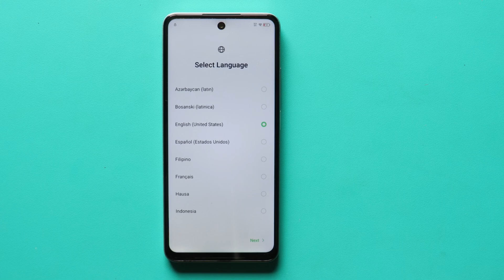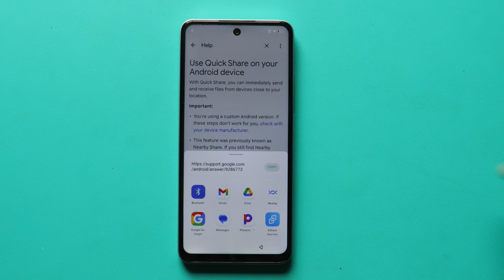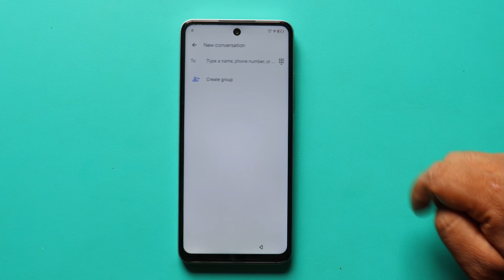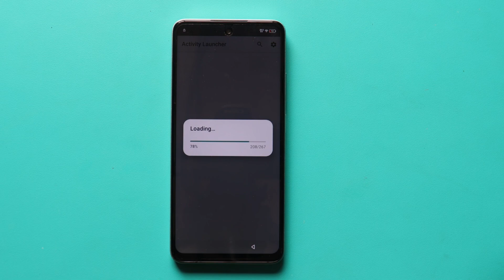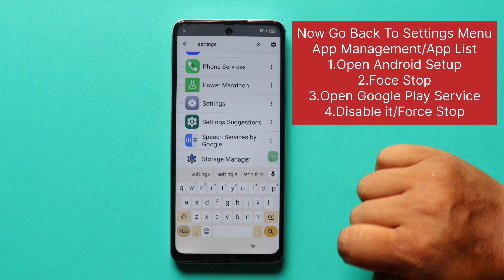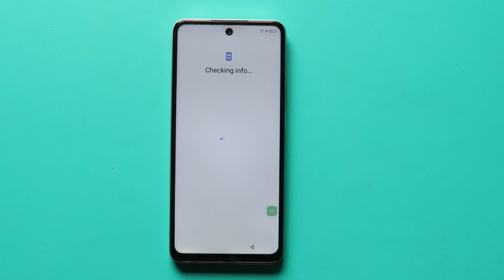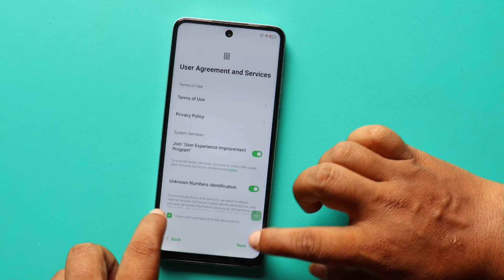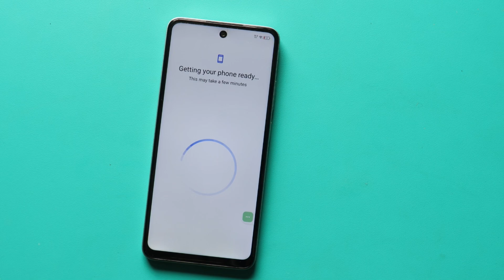Infinix Smart 8 Frp Bypass Without Pc | Infinix (X6525) Google Account Unlock | Android 13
Infinix Smart 8 Frp Bypass Without Pc | Infinix X6525 FrpBypass/Activity Launcher Not working

2.All Old Method Fail Solution 2024
3.Without Create Screen Lock
4.Activity Launcher Setup Fail
5.Without X-Share App Transfer
6.Without Pin Lock Sim Card